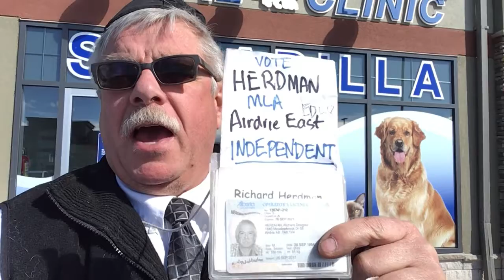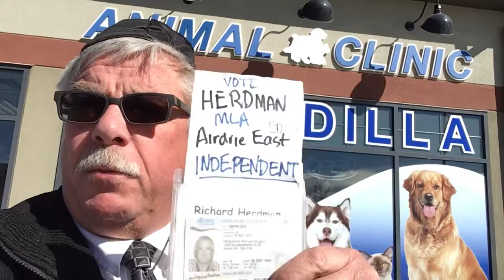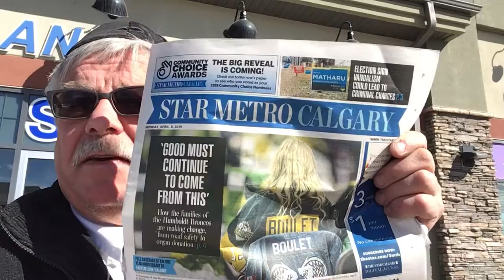GIBSON BILL-Private Bill to SAVE LIVES -Advance Congratulations PREMIER KENNEY 8April2019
8april2019 Richard Herdman asks humbly Honourable Premier Kenney to advance the Private Members Bill THE GIBSON ACT to save lives.

Making the world a better place

WHY
Gibson Act named after late Mrs Gibson OfBlessed Memory , a lady ,a mom on Assured Income for severely handicapped  who suicided from stress of Eviction by Calgary Housing Company ,Airdrie Housing Ltd could not help and her daughter & 2 young girls found the body in Airdrie

Good news

GIBSON bill Proclamation creates a Eviction Notice a new Legal Process during eviction ,with eviction notice registered with TheCourt .such that city council
& city manager in 17 cities 108 towns is notified and LEGALLY MUST FIND A SUITE

GOD BLESS ALBERTA - GOD BLESS MEMORY Of Mrs Gibson